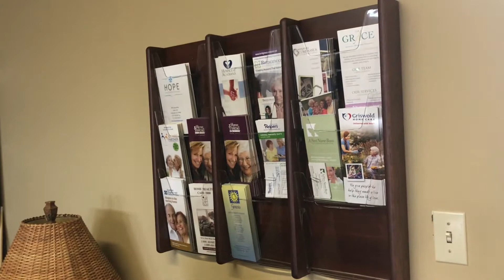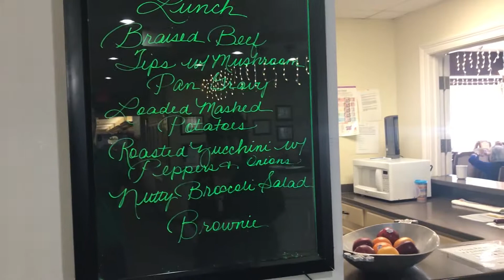Live with Ryan and Andree' Episode 4 | Gardenview Assisted Living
Ryan and Andree' sit down with chamber member Gardenview Assisted Living in New Iberia to discuss the great things happening at Gardenview.